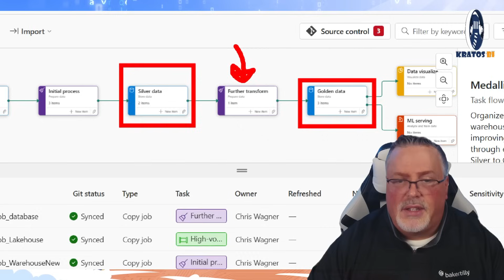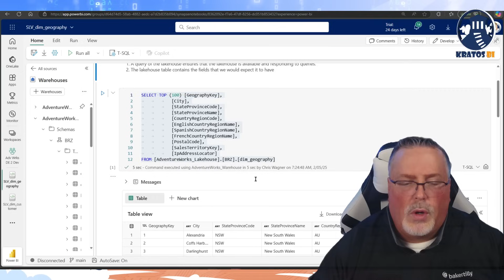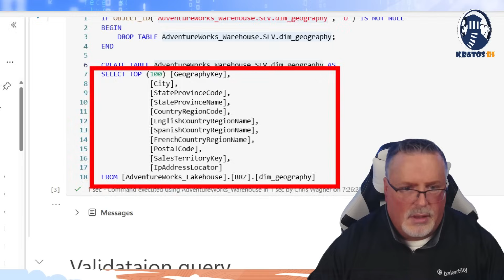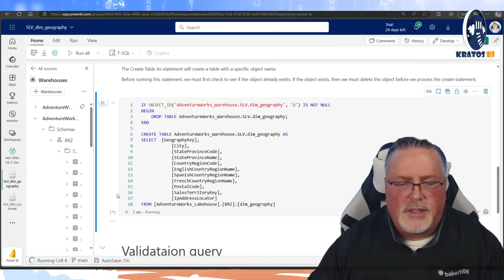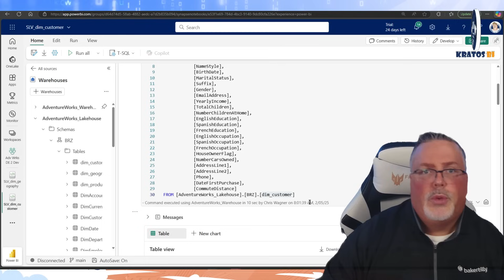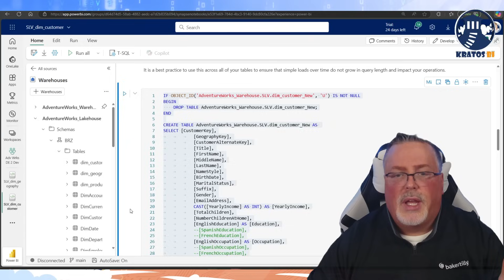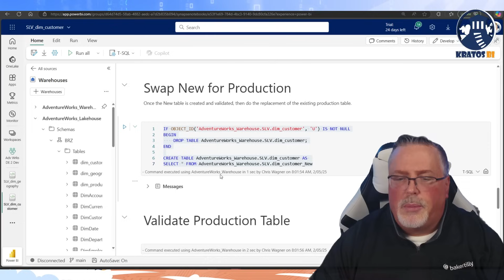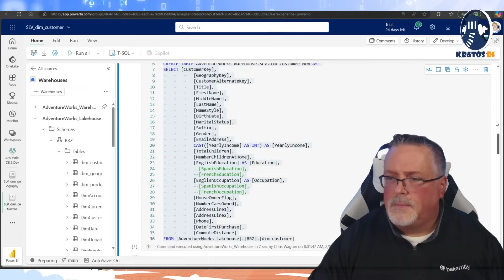Create Table AS (CTAS) in Microsoft Fabric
Welcome to KratosBI! In this video, we dive deep into the power of the CREATE TABLE AS SELECT (CTAS) statement in Microsoft Fabric. Discover how to leverage CTAS with notebooks to efficiently load data from a Lakehouse to a Warehouse. Whether you're a data engineering pro or just getting started, our step-by-step guide will help you optimize your data pipeline and unlock new capabilities in Microsoft Fabric.

What You'll Learn:

Introduction to the CTAS statement in Microsoft Fabric.

How to use notebooks for seamless data loading from Lakehouse to Warehouse.

Practical tips and best practices to enhance your data workflows.